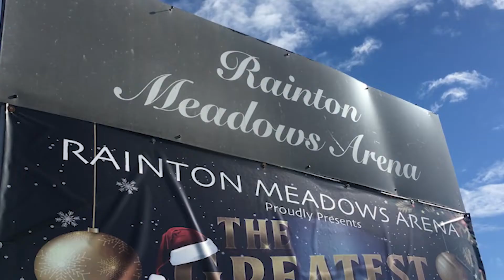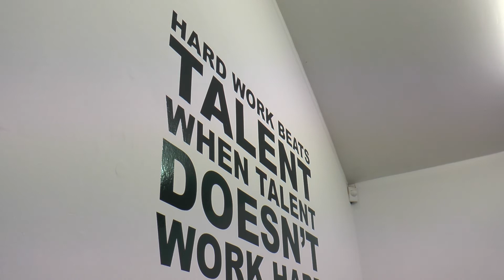Joe Maphosa ahead of Louis Norman bout.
Sport Uncovered spoke exclusively to Joe ahead of Saturday evening's bout against Louis Norman at the Rainton Meadows arena in Houghton le Spring, Sunderland,